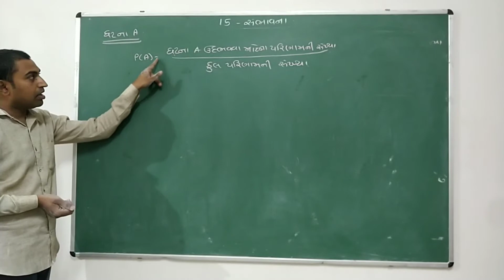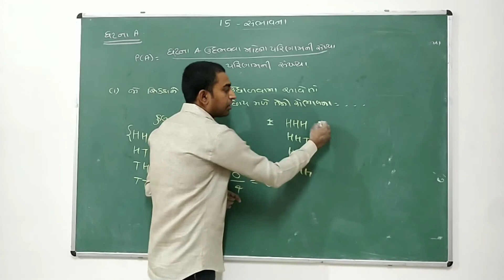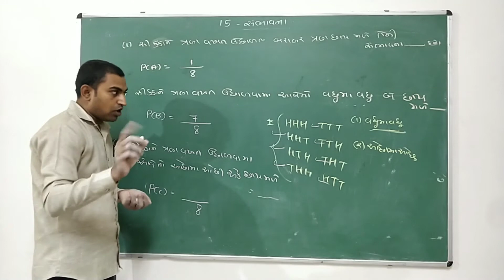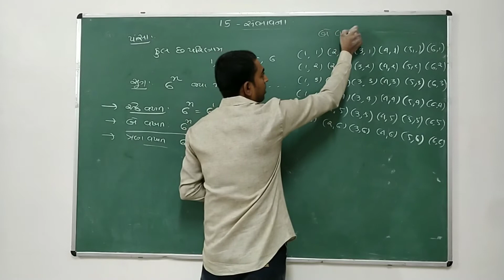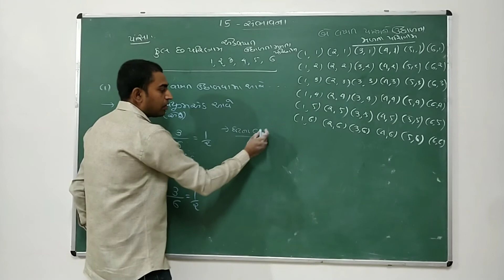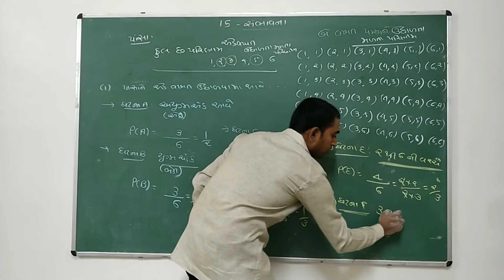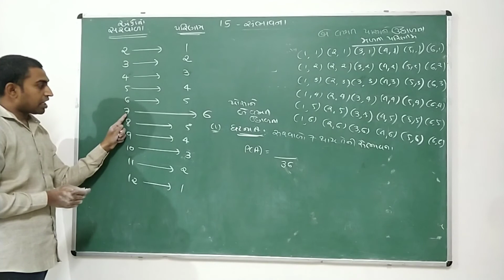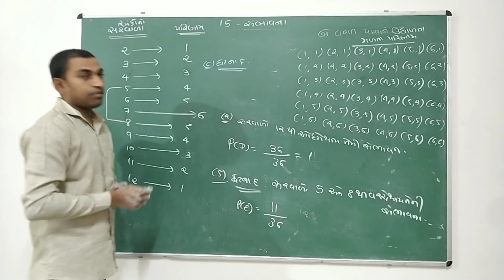સંભાવના Ch-15 Std 10 by Bhavin Lunagariya Part 2